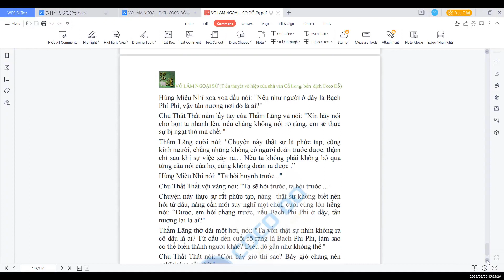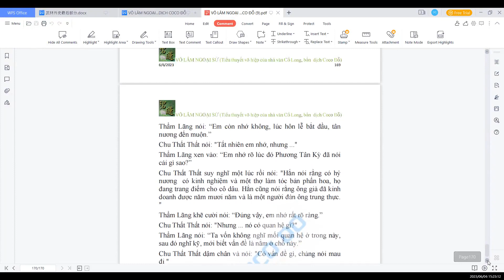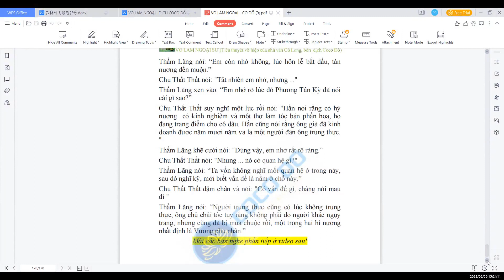VÕ LÂM NGOẠI SỬ CHƯƠNG 105 HỒI 44 TÌNH TRÓI BUỘC CHẾT KHÔNG BUÔNG (1)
VÕ LÂM NGOẠI SỬ
Đối với fan kiếm hiệp thế hệ 7X, 8X và 9X đời đầu, bộ phim kiếm hiệp Võ Lâm Ngoại Sử được chuyển thể từ tiểu thuyết của Cổ Long là tác phẩm khó quên, đặc biệt là nữ chính Bạch Phi Phi do Vương Diễm thủ vai.Diễn viên quá đẹp và đóng hay.
Còn trong tiểu thuyết "Võ Lâm ngoại sử" của nhà văn Cổ Long, thì nhân vật Bạch Phi Phi tuy vô cùng xinh đẹp dịu dàng nhưng cũng vô cùng tàn ác và biến thái. Cô ta được sinh ra trong một hoàn cảnh tội nghiệp, để đoạt "U Linh Bí Phổ" do mẹ cô ta lấy được và đang cất giấu, Khoái Lạc Vương đã không từ thủ đoạn mà dụ dỗ rồi lại hủy hoại dung nhan khiến bà ta trở thành một người tàn tật khốn khổ, rồi bỏ rơi bà ta. Lúc đó bà ta đã mang thai, đứa trẻ tội nghiệp ấy chính là Bạch Phi Phi. Bà mẹ rất căm hận Khoái Lạc Vương, cũng căm hận Bạch Phi Phi vì đó chính là cái nghiệt chủng của kẻ ác đã hủy hoại đời mình. Bạch Phi Phi sinh ra trong căm hận, khổ sở, trong lòng chỉ có thù hận và trả thù.
Cô ta ác từ trong máu, lấy sự hành hạ người khác làm vui, không ăn được thì đạp đổ, không chiếm được thì giết. Không từ một thủ đoạn nào để báo thù Khoái Lạc Vương, kể cả đem chính mình gả cho lão làm Vương phi, để lão phát hiện mình lấy chính con gái làm vợ mà đau khổ.
Rồi cô ta ganh tỵ với Chu Thất Thất vì nhiều lí do, chủ yếu vì Thẩm Lãng yêu Chu Thất Thất, mà Bạch Phi Phi thì lại yêu Thẩm Lãng đến phát cuồng.
Cô ta giở đủ mọi thủ đoạn tàn độc đối với Thẩm Lãng, Hùng Miêu Nhi, Chu Thất Thất dù 3 người này đều đã có ơn cứu mạng cô ta hoặc bỏ tiền mua chuộc cô ta từ tay kẻ buôn người.
Để chiếm đoạt thể xác của Thẩm Lãng, cô ta cho thuốc kích dục vào đồ ăn, rồi giở đủ mọi thủ đoạn để đạt được thân xác chàng.
Trong phim truyền hình, Bạch Phi Phi cuối cùng đã đỡ cho Thẩm Lãng một mũi tên do Vương Lân Hoa bắn và qua đời khiến Thẩm Lãng thương xót và đặt bia mộ là ÁI THÊ. Còn trong tiểu thuyết, sự biến thái và diễn biến tâm lý phức tạp của Bạch Phi Phi đáng sợ hơn trong phim rất nhiều lần.
Hi vọng các bạn yêu thích tiểu thuyết VÕ LÂM NGOẠI SỬ của nhà văn Cổ Long này.
Bản đọc được dựa theo bản chuyển ngữ: Coco Do
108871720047 DO THI BICH LIEN VIETINBANK CHI NHÁNH TÂY THĂNG LONG HÀ NỘI